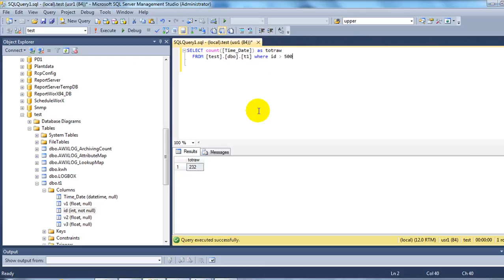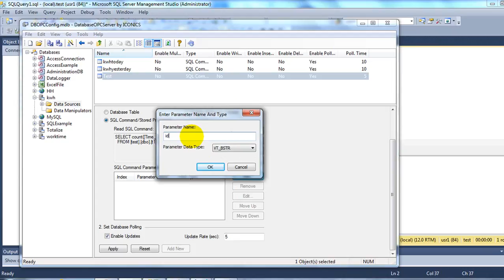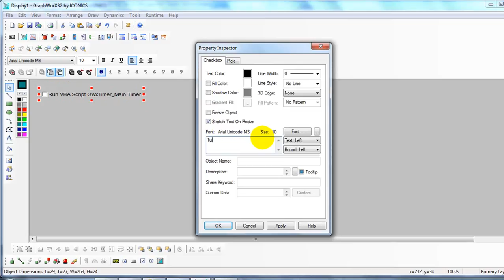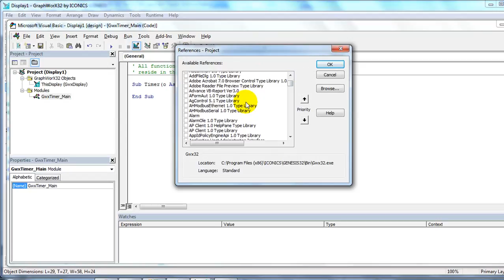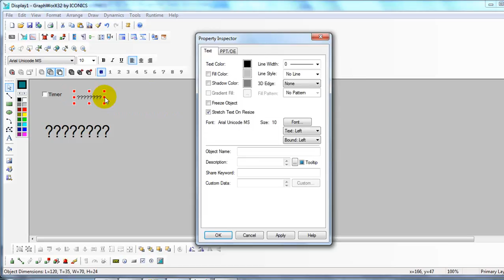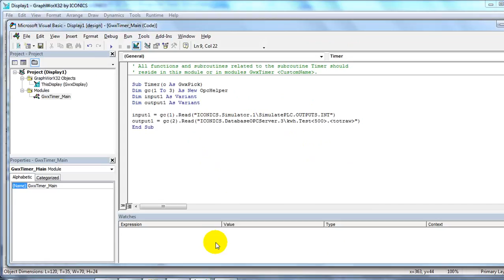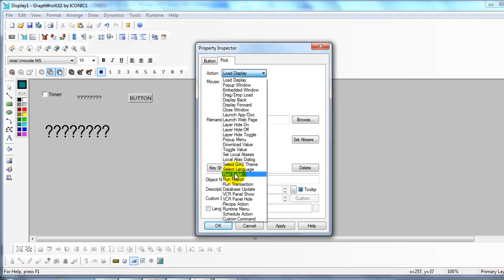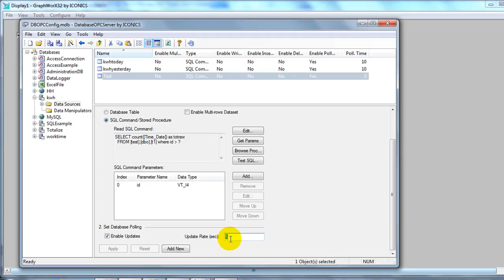ค้นข้อมูลจากDatabaseส่งให้PLC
ค้นข้อมูลจากDatabaseเช่นMS SQL Serverด้วยParameterแล้วส่งให้PLC/Controllerผ่านOPC Serverด้วยGENESIS32 Script